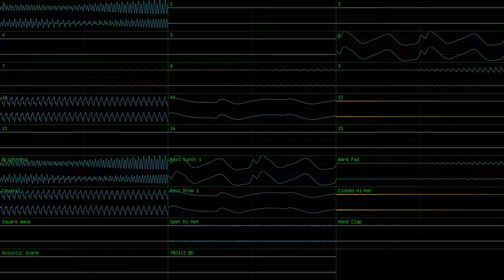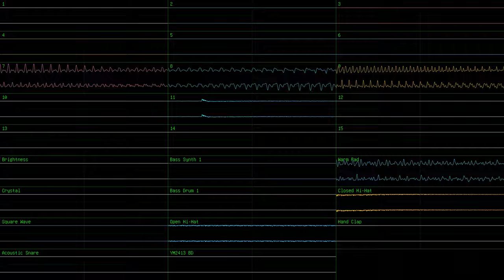Pokemon Dream World Rugged Mountain (OpenMPT JummBox SoundFont Remix [JB Sounds])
This is a Jummbox SoundFont cover of the Pokemon Global Link Rugged Mountain song, based on a Japanese MIDI. This is a 4096x2304p56 CRF1 oscilloscope view done in Nyanpasu64's Corrscope with master audio at 64bit float 96kHz quad encoded as 512kbps quad 96kHz AAC-LC, and the audio for each channel is 192kHz 64bit float stereo. This video took a bit to render. Oh, and I did some very special things in OpenMPT. The master audio uses the Surround mode, plus the Dolby Pro-Logic Mode, as well as all the other effects besides bitcrush, and the reverb room used in OpenMPT's section for it is Mountains to fit with the location in the Dream World. Ironically this is one of the smaller MPTMs I have made with regards to file size. There was no mistake in my selection.
The MIDI was imported into OpenMPT at 16 ticks per row with 1/256ths quantization (via Advanced Options), and then I used Extended Filter Range with Sinc+LP Interpolation on the module and on all instruments, so as to produce the best quality output. It's way more than this may have needed, but it felt right. The title card is is my own Pokemon Dream World wallpaper made from various parts of the select SWFs that did survive, one way or another. The Dream Island put next to the glowing version of the Tree of Dreams and then the mini-Tree-of-Dreams-islands put in the gaps to complete the image.

Or

Also, I've updated to Corrscope 0.9.0, and with this comes a MatPlot update that only accepts UnifontEX (in all its pixel glory) rather than the smooth Unifont from Berkeley. So I had to make the font 32px, and I'm REALLY hoping that the font survives compression. QP 0 in Corrscope didn't work, so I did my usual safe CRF1. Also this song includes Chorus effect.